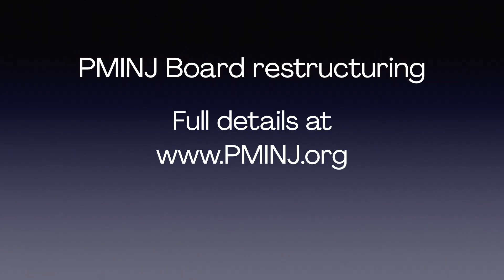ON YOUR MARK - SEP 2020 (Mark Barash)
Mark regales us with the latest Chapter news and events.